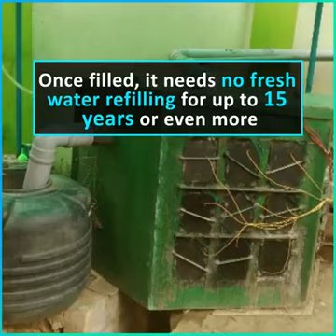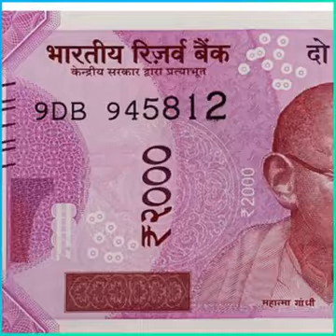Bio electric toilet ||IIT KHARAGPUR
Civil Engineering department of Indian Institute of Technology (IIT) Kharagpur has built “bioelectric toilet” which has a treatment capacity of 1500 Litres. It is also capable of generating electricity.